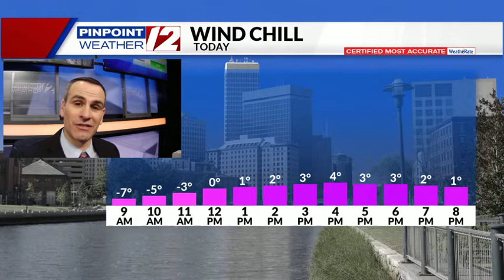WEATHER NOW: Cold and Windy Today